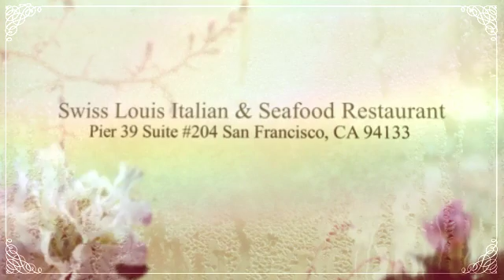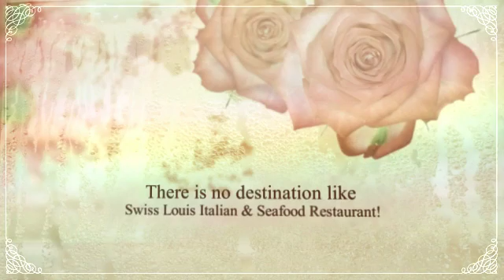Swiss Louis Italian & Seafood Restaurant - Group Dining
A tradition in San Francisco since 1936, our waterfront dining rooms, provides a magnificent view of the Golden Gate Bridge, Alcatraz and the always entertaining Sea Lions. We offer a casual dining experience that includes delicious Traditional Italian fare and fresh seafood at reasonable prices.

Swiss Louis Italian & Seafood Restaurant